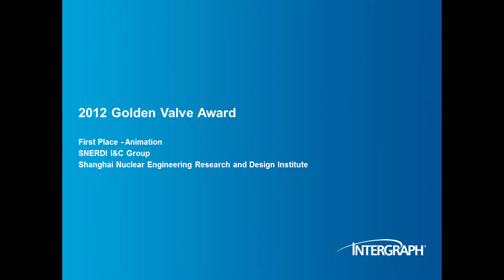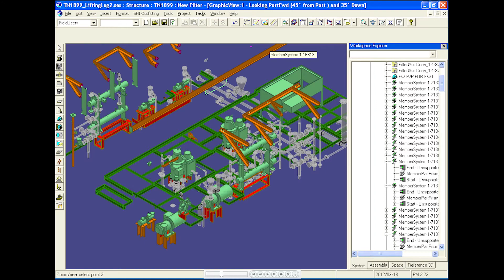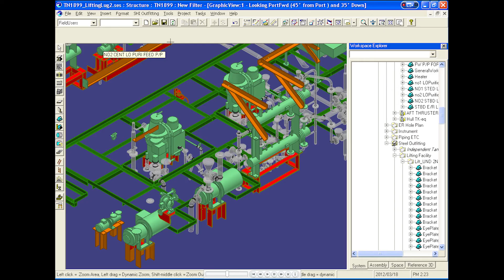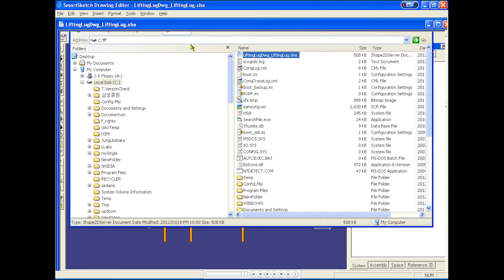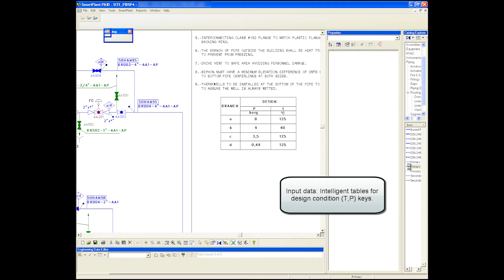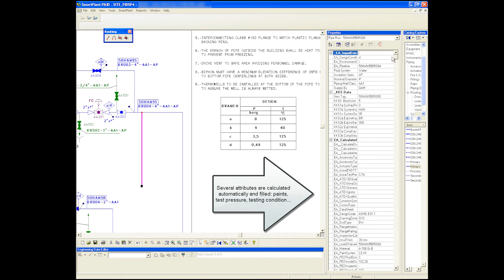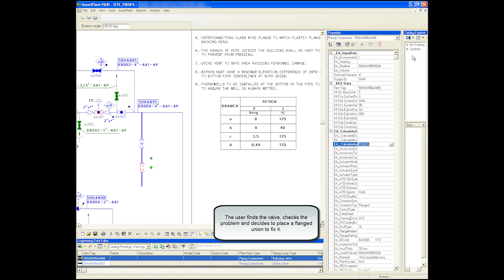Intergraph 2012 Golden Valve Animation and Platinum Pipe Award Winners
SNERDI received First Place in the Animation Category of the Golden Valve Awards. Samsung Heavy Industries and Empresarios Agrupados received First Place in the Platinum Pipe Awards Competition for most innovative automation ideas for SmartPlant® and SmartMarine® Enterprise solutions in the 3D and Engineering & Schematics categories, respectively.

Listed in order of appearance:
• 2012 Golden Valve Award, First Place -- Animation, Zhang Lin, SNERDI
• 2012 Platinum Pipe Award, First Place -- Smart 3D Category, ByungCheon, Min, Samsung Heavy Industries Co., Ltd.
• 2012 Platinum Pipe Award, First Place -- Engineering & Schematics Category, Juan García Rendón, Empresarios Agrupados